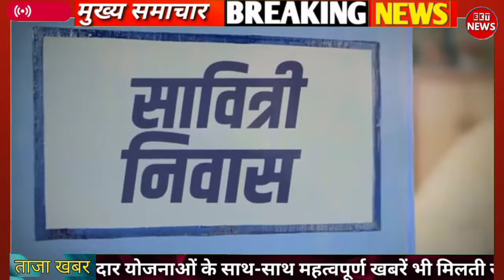🌍18 March सुबह से हर गरीब मालामाल छात्रों को 1 लाख किसानों को ₹4000 BPL तेल बंद । महिलाओं को फायदा ।